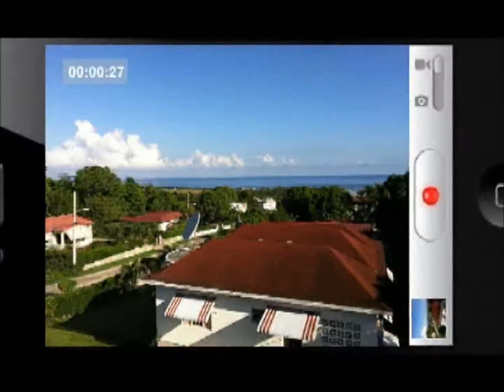Jamaican Weather Teaser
short teaser clip from my parents balcony of view & lovely weather